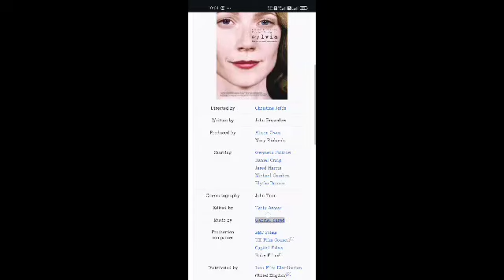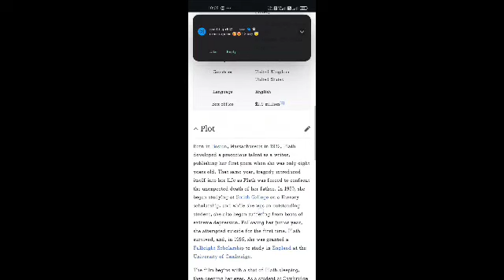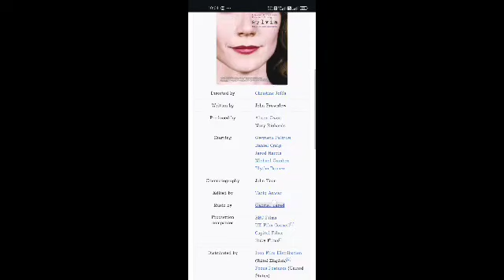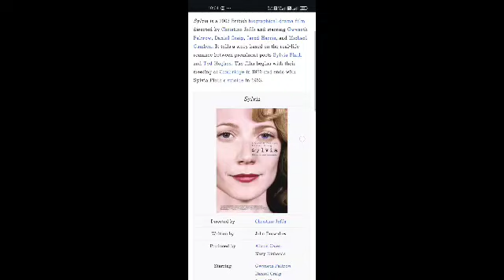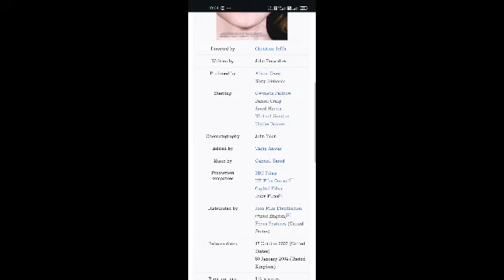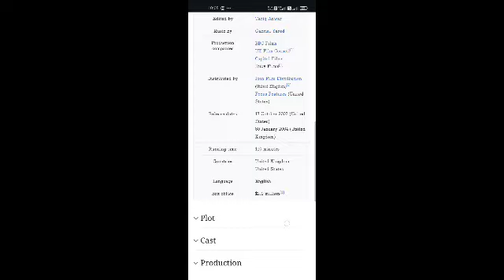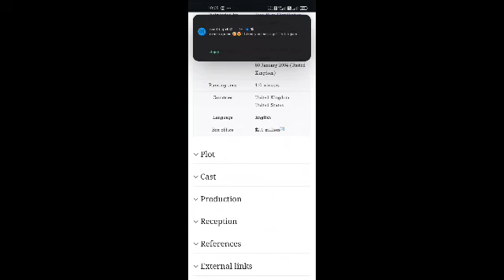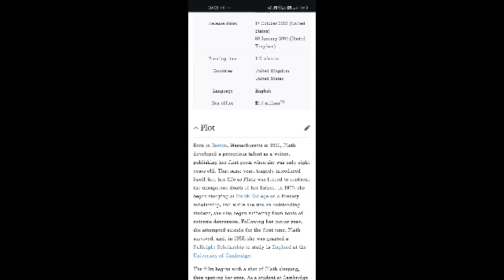Sylvia Full Movie Facts And Review | Gwyneth Paltrow | Daniel Craig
In this video, we're going to explore some interesting facts and share our thoughts on a movie  Sylvia